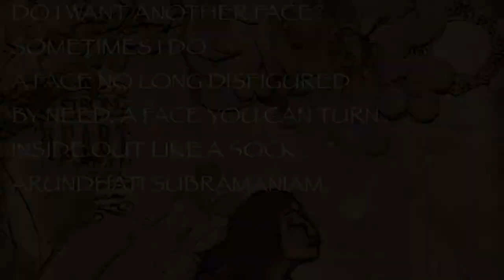THE GREAT INDIAN POETRY PROJECT : Stan 1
I, DRAUPADI
A POEM BY MALLIKA & KARTIKEYA SARABHAI
READ BY SALONE MEHTA
AN ARTISTES STUDIO PRODUCTION
(material for mini media)